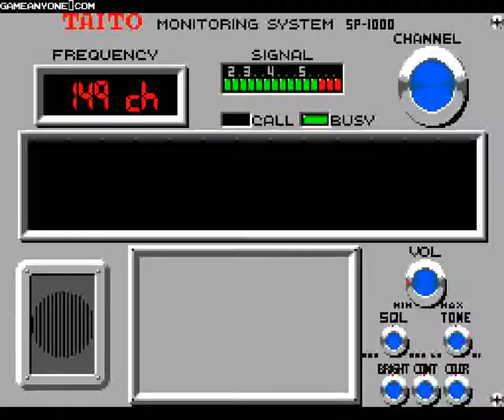Chase HQ (SMS) - Part 1